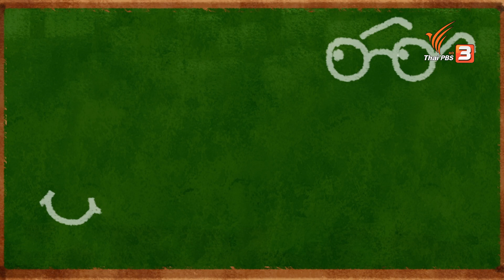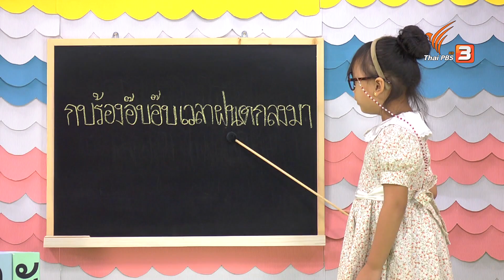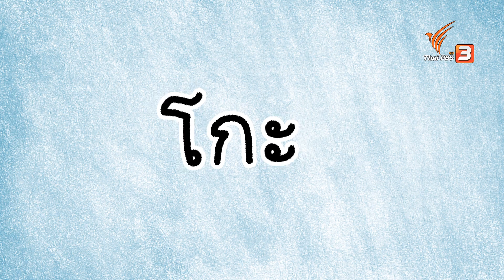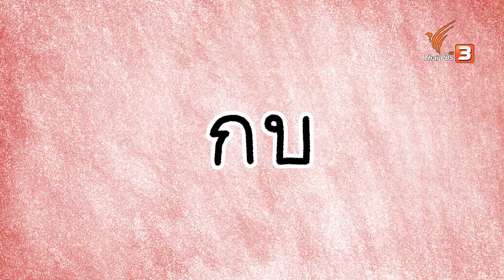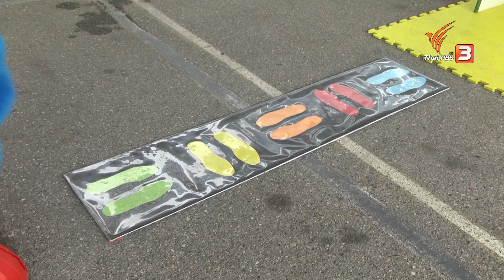ขบวนการ Fun น้ำนม : สระโอะ (2) (5 พ.ย. 60)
ขบวนการ fun น้ำนม จะพาน้อง ๆ มาเรียนรู้สระภาษาไทยแสนสนุก

ร้องเพลงและออกกำลังรับแสงตะวันไปกับพี่ว่องไว พี่แหลมคม น้องนุ่มนิ่ม สนุกกับนิทานในตอน "สลบ" พี่ว่องไวต้องเข้าโรงพยาบาล มาติดตามเป็นกำลังใจให้พี่ว่องไวกันด้วย พี่เอมพาน้อง ๆ มาสนุกกับเสียงดนตรีสระโอะมากมาย พี่มี้จะพาไปเล่นกับเกมในด่านต่าง ๆ จากนั้นครูหนุ่มจะพาไปร้องเพลงสระโอะ ตื่นเช้ามาชมความสนุกด้วยกัน

ติดตามชมรายการขบวนการ Fun น้ำนม วันอาทิตย์ที่ 5 พฤศจิกายน 2560 เวลา 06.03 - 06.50 น. ทางไทยพีบีเอส หรือรับชมออนไลน์ทาง